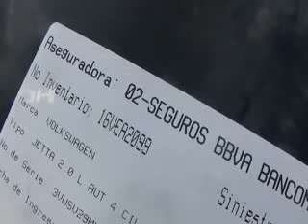SUBASTASMA VOLKSWAGEN, JETTA 2004